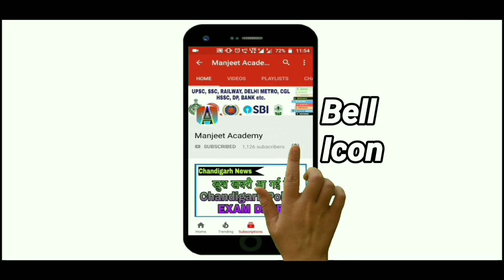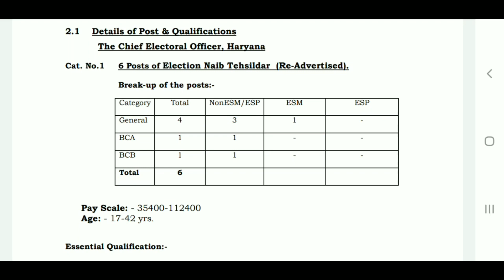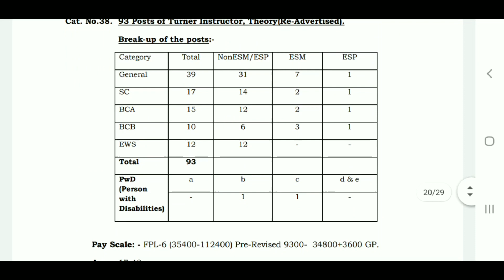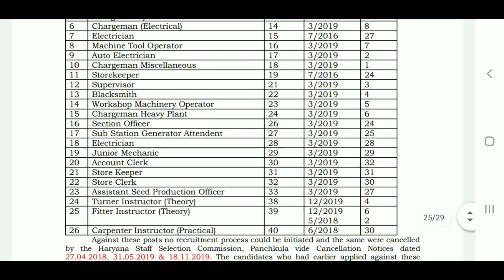HSSC ने किया बड़ा धमाका - HSSC ने निकाली नई भर्ती - जल्दी देखलो ! HSSC New Bharti Notification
HSSC ने किया बड़ा धमाका - HSSC ने निकाली नई भर्ती - जल्दी देखलो ! HSSC New Bharti Notification, HSSC New Recruitment Notice, HSSC Ne Nikali New Vacancy, Haryana Me NiKali New Bharti, Haryana New Bharti Notification